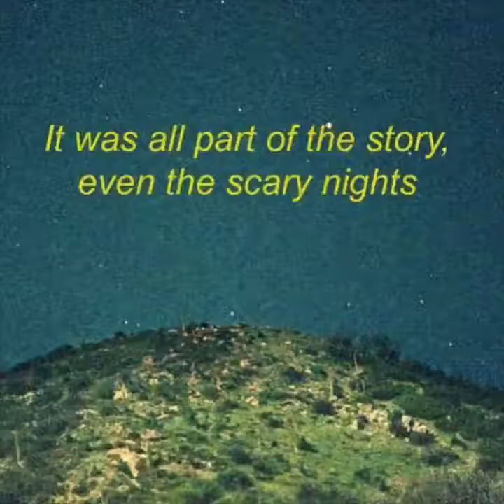Rathbone - That's Life (James Booker Remix)